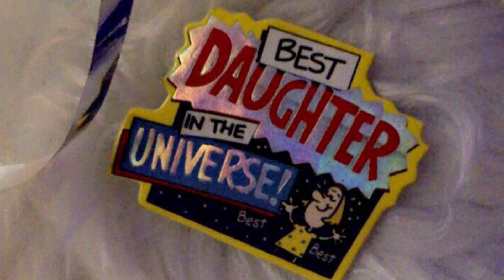Christmas Eve Afternoon Cross Stitching - The Barn House 🏡🎅🎄